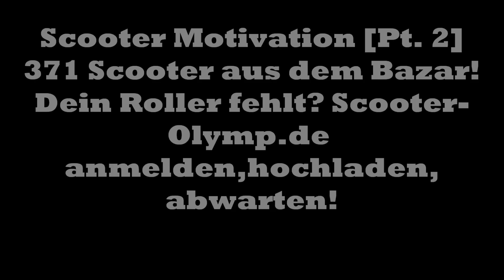Scooter-Tuning Motivation Pt 2 by Scooter-Olymp [ScooterVision HD Scooter Videos]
Dein Roller nicht dabei?? Registriere dich auf Scooter-Olymp.de und lade deinen Roller hoch, dann ist er bald auch dabei!